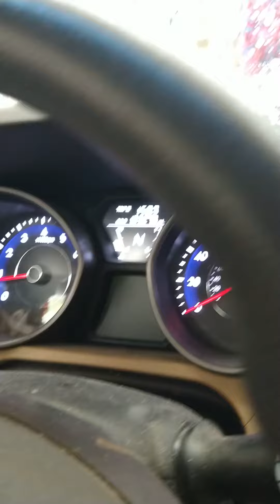taking my car through the car wash. boring